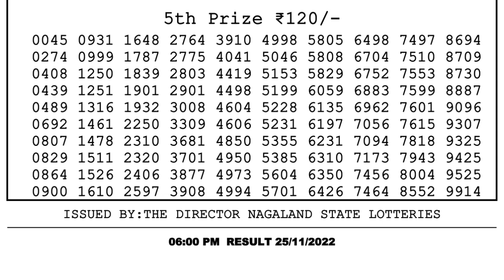Dear Lottery Sambad 6pm today 25.11.22 Nagaland State Lottery Result